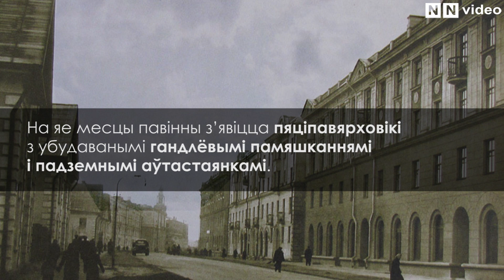Асмалоўка. Архіўныя кадры